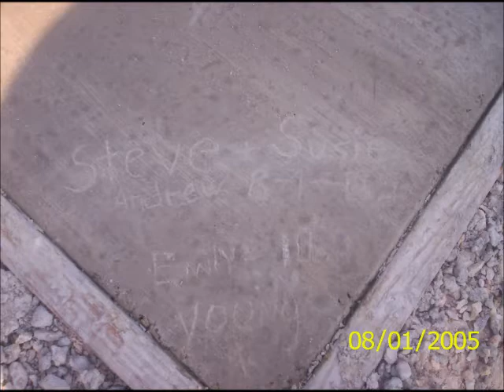The House That Built Me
Loved this little house in the country!